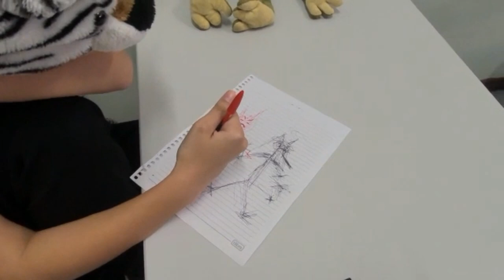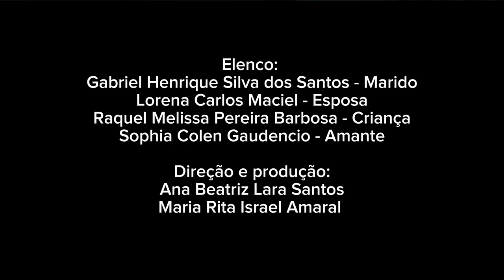Curta-Metragem (Português) Edi 1a Cefet MG - A traição tem duas faces.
Edi 1 A
Sophia Colen
Ana Beatriz
Lorena Maciel
Raquel Melissa
Maria Rita
Gabriel Henrique